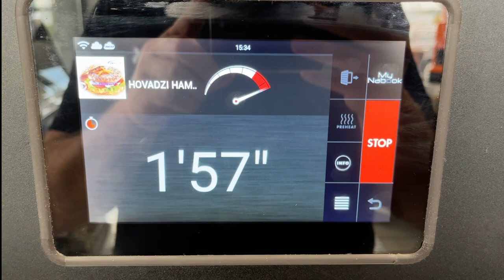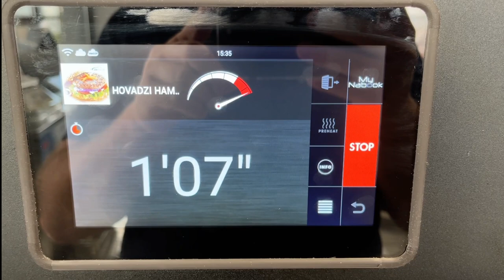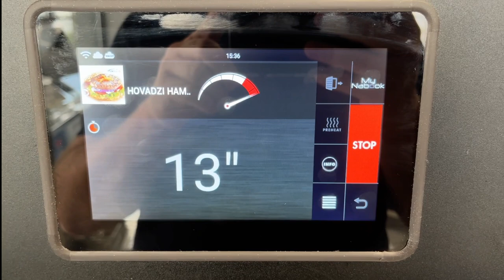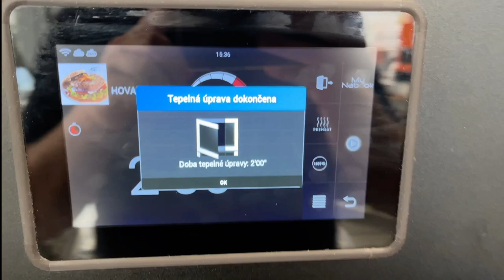LAINOX CZ ORACLE / HOVĚZÍ HAMBURGER PŘEDPEČENÝ Spot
Jak zajistit stálou kvalitu výstupu? Při správně nastaveném receptu a následném opakovaném stisknutí uložené ikony to možné je. Nechte se přesvědčit.
Vysokorychlostní pec Lainox Oracle je ideální volbou pro dynamické a rychlé stravování s řadou stále více inovativních návrhů v prostorách s přípravou, která je na očích, kancelářích s malými prostory nebo malých kuchyních. Grilování, opékání, zapékání, rozmrazování a regenerace široké škály čerstvých nebo zmrazených produktů, jako jsou sendviče, pečivo, pizzy, ryby, zelenina a maso ve velmi krátkých časech, je nyní skutečností.
Oracle je Plug & Play, lze nainstalovat kdekoli, protože nevyžaduje extrakční systém.

ORACLE BENEFITY
• není třeba žádné instalace
• vodovodní přípojky
• digestoře
• kanalizace
• změkčovače vody
• velké množství zaměstnanců

Kód produktu 342270